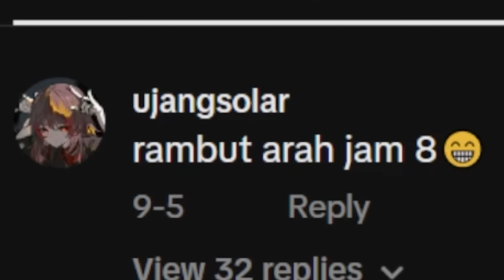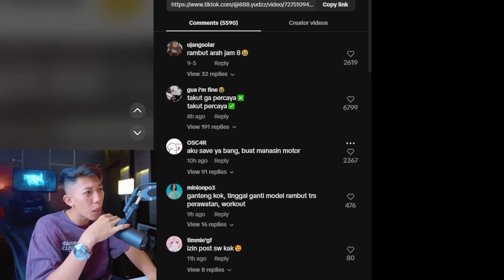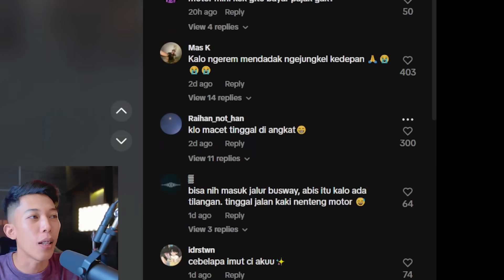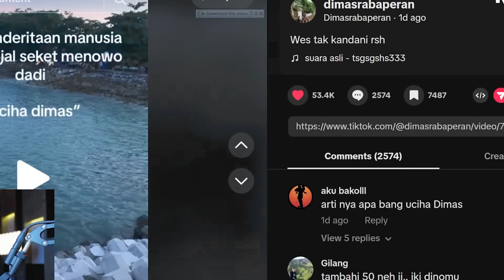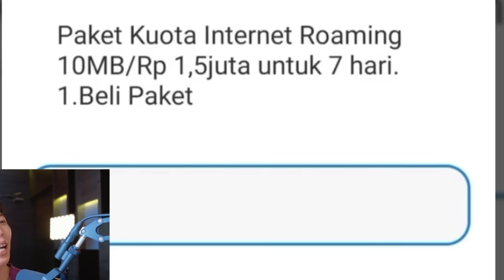gak usah di bahas